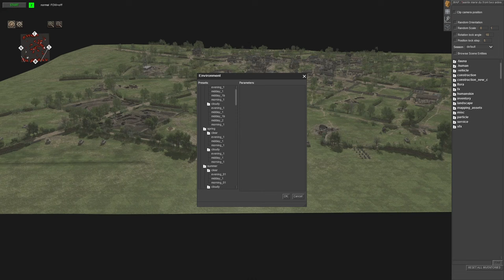Call to Arms Gates of Hell - Added 20 tanks two fronts battle